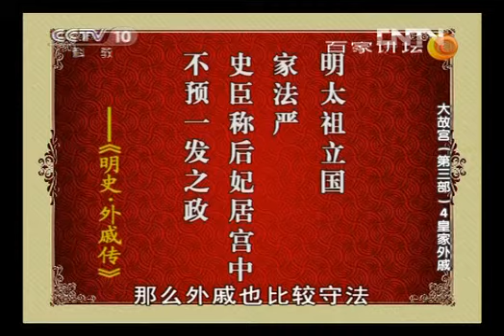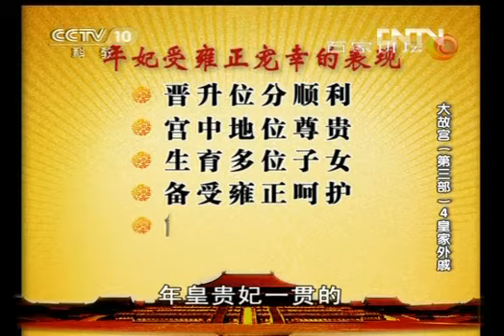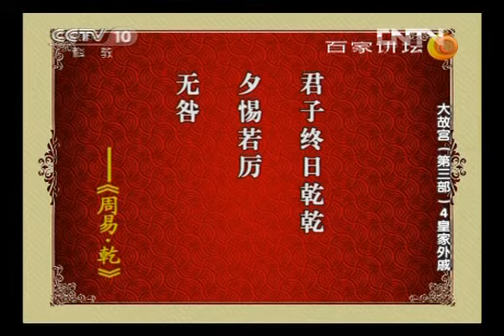百家讲坛 20130106 大故宫（第三部）4 皇家外戚-HD高清完整版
在中国古代史上，宫廷中有一类特殊而重要的人物，他们是皇帝母族与妻族的眷属，也就是皇帝的外公，舅舅和小舅子们，史上统称为皇家外戚，在国家安定，皇权集中时，外戚可以仰仗身份享尽荣华，甚至为非作歹，鱼肉乡里，但当主幼母壮时，外戚则是一股强大的力量，可以祸乱朝政甚至改变历史，而外戚与皇帝之间的恩怨是非更留给后世无尽的猜想。本期节目邀请北京社会科学院研究员，中国紫禁城学会副会长阎崇年继续为您讲述大故宫之皇家外戚。